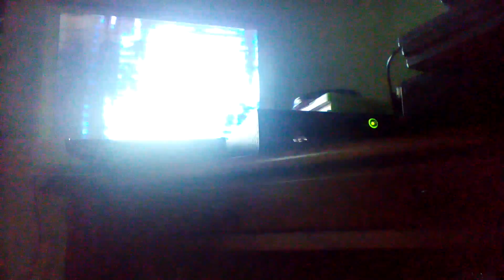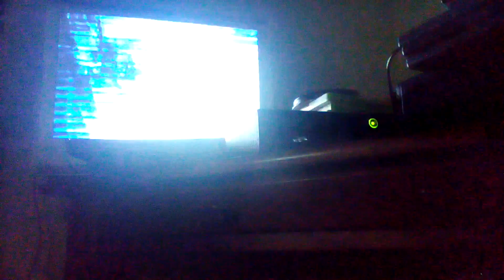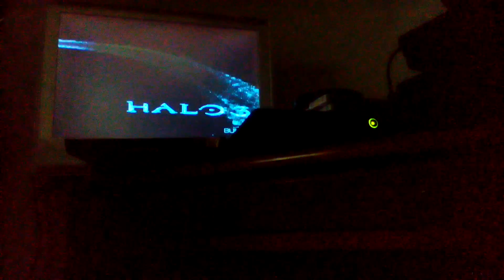halo 3 lets play episode 6 I need the service elevator